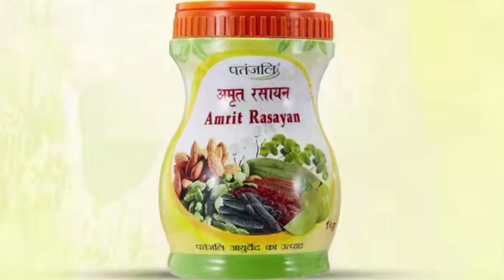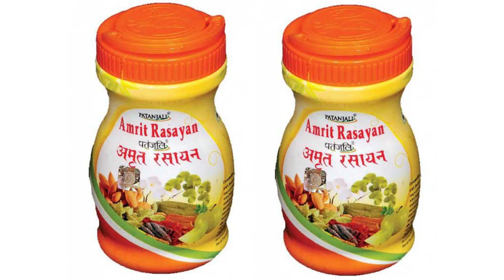Patanjali Amrit Rasayan Benefits | अमृत रसायन क्यों खाना चाहिये | अमृत रसायन के चौका देने वाले फायदे